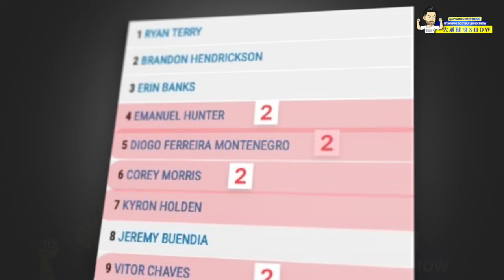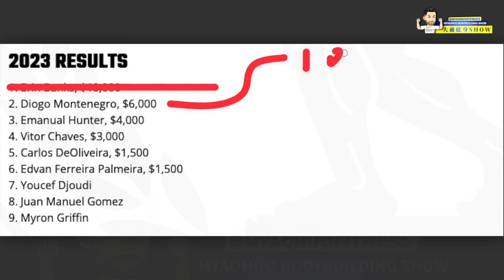我师父阿诺德出大事了，被海关扣了！+ 这是大拉米吗？认不出来了！+ 巴西最强腿后出现，赶上韩国小朴！